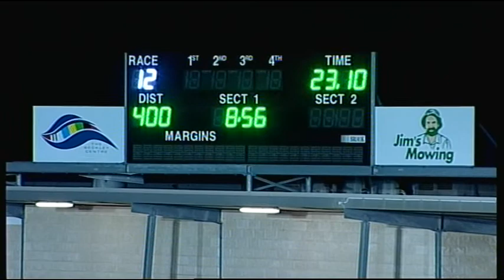GEL FRI 08 MAY 15 R12